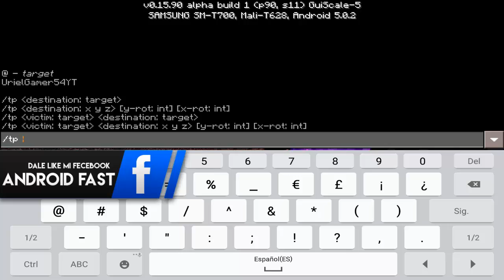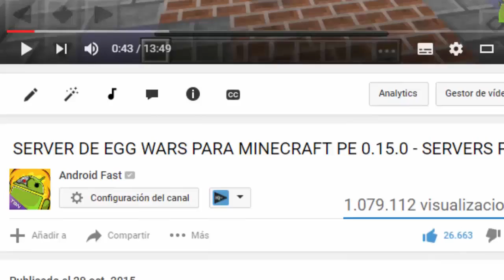trucos para minecraft pe 0.16.0 - como ir al fin del nether!MINECRAFT PE 0.16.0 - TRUCOS MCPE 0.16.0